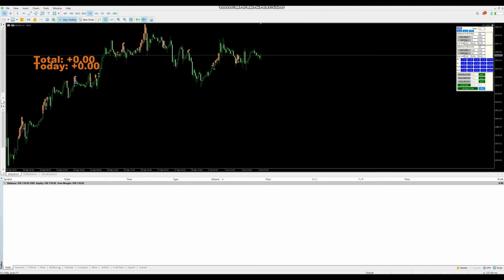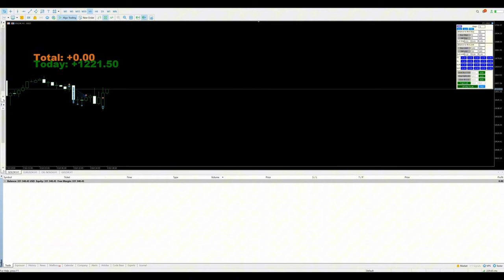Day-93 - $1221 Profit booked in xauusd